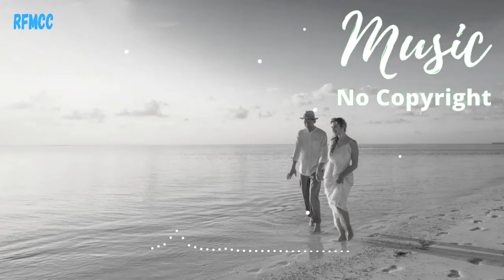Free Background Music For YouTube Videos No Copyright Download for content creators | RFMCC